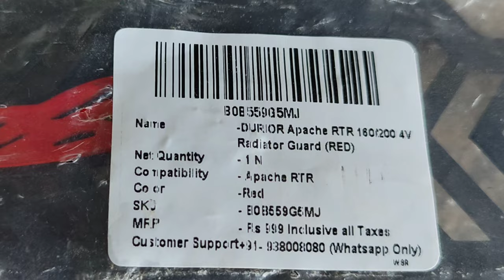TVS Apache RTR 160 4v Radiator grill || Install || Automotive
TVS Apache Radiator grill
RTR 160 4v Radiator grill
Apache Radiator grill